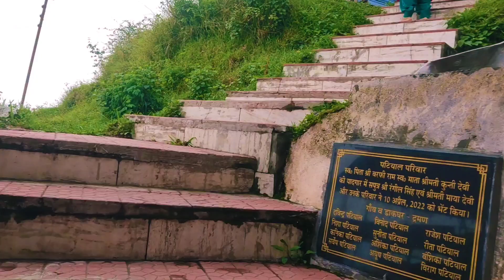Ashapuri Temple Vlog 🙏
ɪɴsᴛᴀɢʀᴀᴍ ʟɪɴᴋ

🖐️Tags Ignore🤚